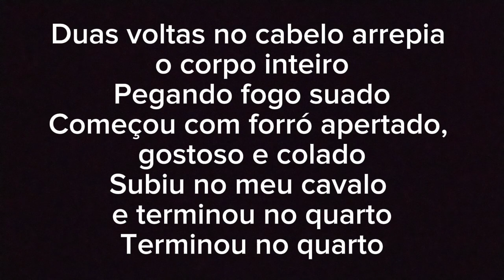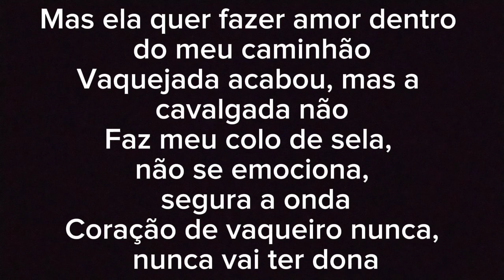KARAOKÊ CORAÇÃO DE VAQUEIRO-JOÃO GOMES, TARCÍSIO DO ACORDEON, IGUINHO E LULINHA#karaoke